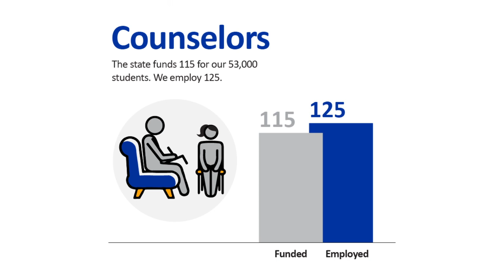Seattle Public Schools Levy Funding